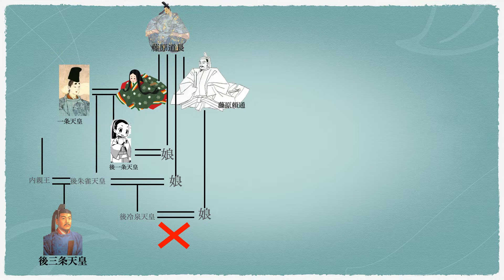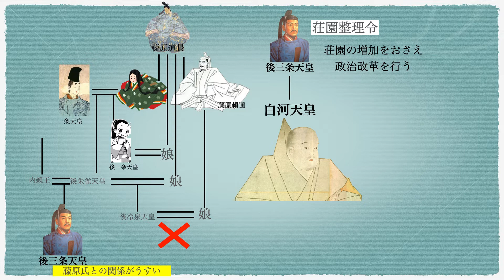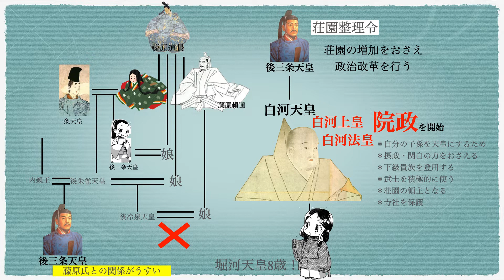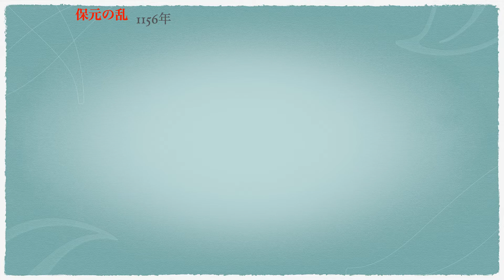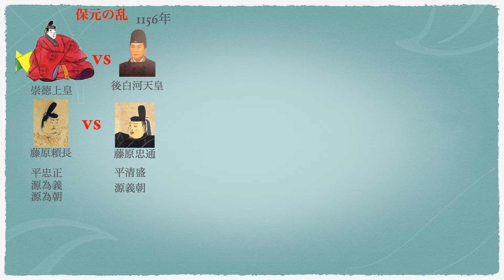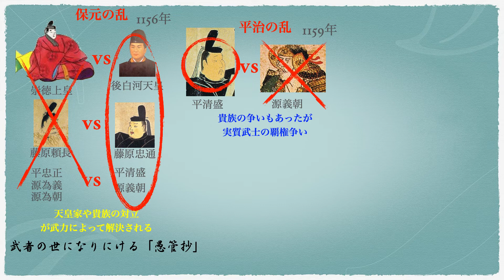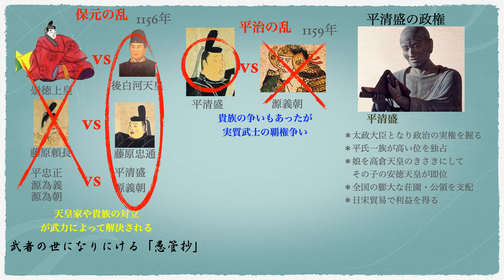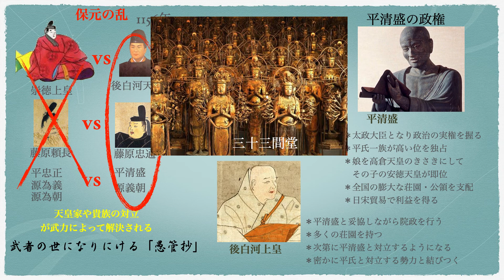「院政と保元・平治の乱」中学１年歴史オンライン授業（15）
⑧奈良時代の人々の暮らし・・・さいたま市調神社、奈良平城京跡